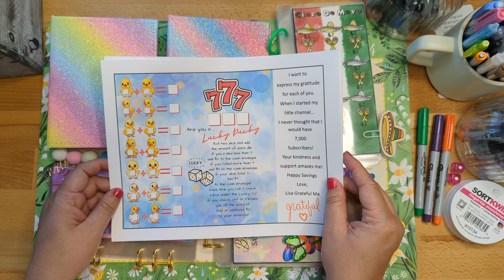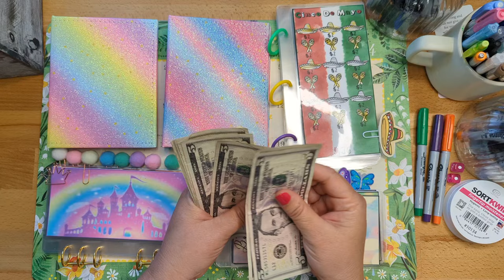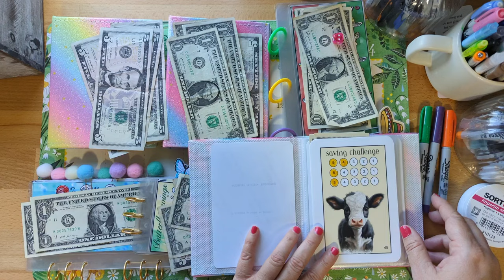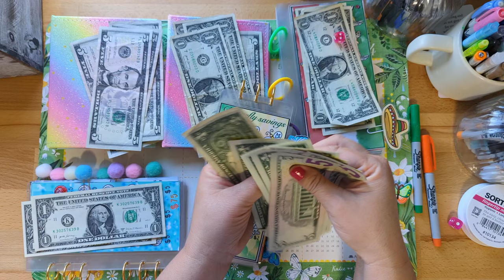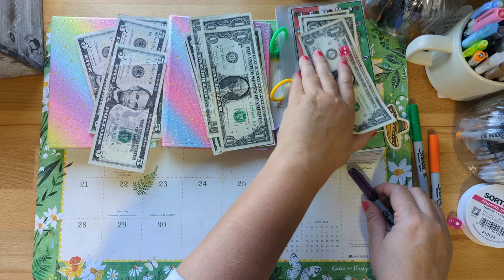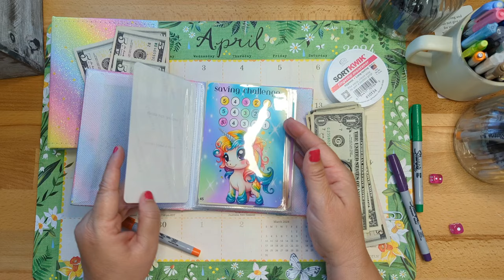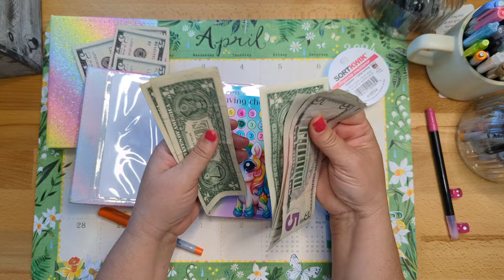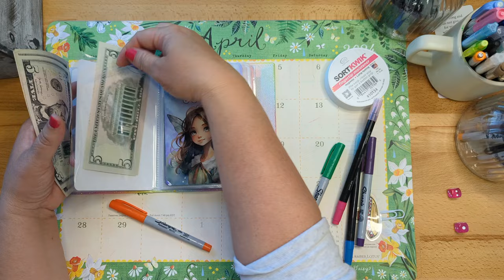Rose Forever- The Perfect Mother's Day Gift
Thanks for the beautiful roses!

The Butterfly, Holiday, and Princess Binders are $35 each.
The Fairy, Animal, and Unicorn binders are $29 each.
Right now we are only shipping to the US.